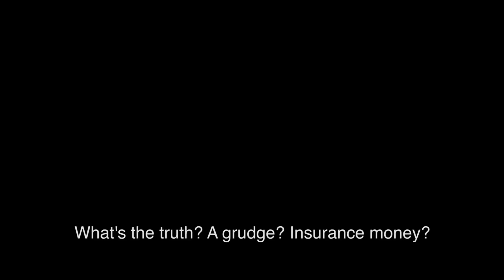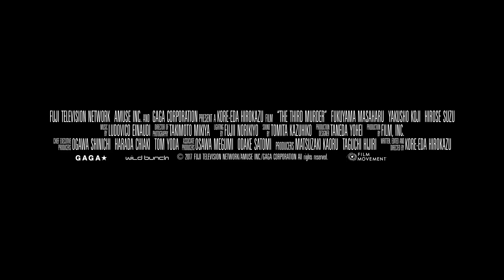The Third Murder Trailer #1 (2018) | Movieclips Indie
Check out the new Trailer for The Third Murder starring Masaharu Fukuyama!

US Release Date: July 20, 2018
Starring: Masaharu Fukuyama, Kôji Yakusho, Shinnosuke Mitsushima
Directed By: Hirokazu Koreeda
Synopsis: A courtroom drama centered around the murder of a factory president.